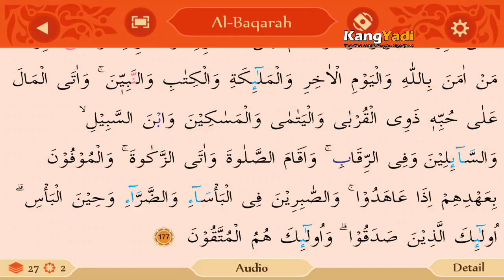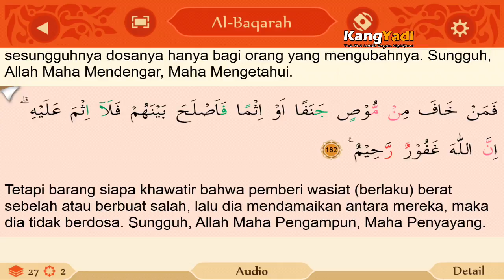Belajar Ngaji Al-Quran (Al-Baqarah Ayat 151-182)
Belajar ngaji al-quran rutin dengan target 1 atau 2 bulan khatam. Waktu ngaji rutin setelah mengerjakan shalat wajib. InsyaALLAH, semoga Allah SWT memberikan kita hidayah, kebahagiaan yang hakiki dunia maupun akhirat. Aaamiiinnn